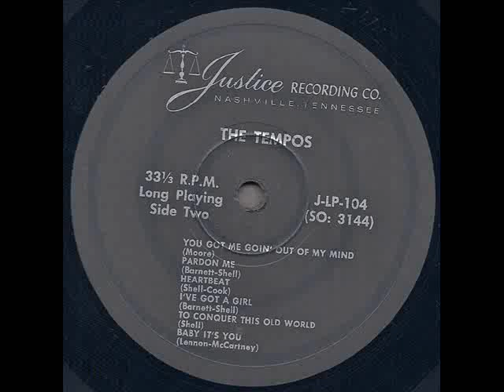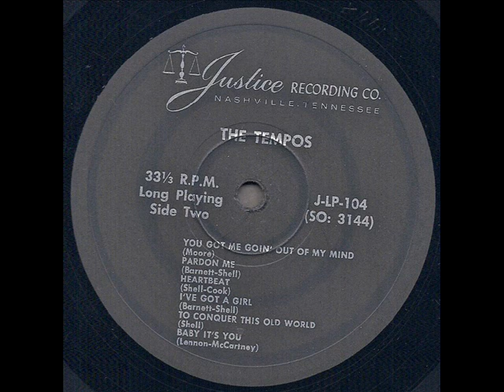The Tempos "Speaking Of..." 1966 *I've Got A Girl*